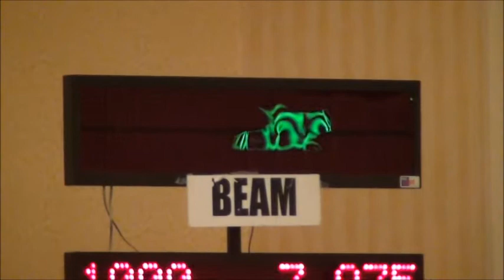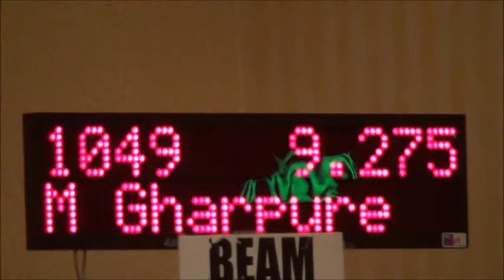Mohini's L10 Beam Routine - Hilton Head Jan 14 2012.wmv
Mohini Gharpure Level 10 Beam Routine - Hilton Head Jan 14 2012.wmv